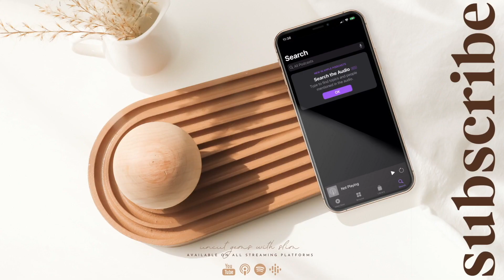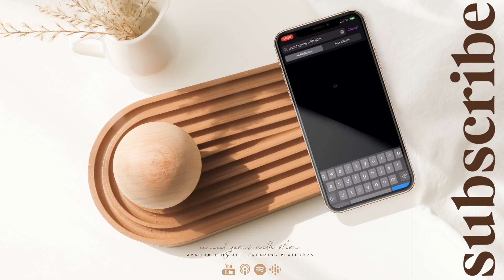How to be Happy | Real Life Goals: Uncut Gems with Slim The Podcast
We are back with Season 1, Episode 8! During this week's episode, we are learning different actions to take in order to pursue happiness and choose it everyday. I hope you guys got something out of this episode and I'll see y'all next week for episode 9!

Thank you in advance for listening and I hope this week's real-life goal was beneficial. I am excited to share with you all weekly motivational spiels, occasional interviews, and countless tokens of wisdom to help you in this journey called life!

FREQUENTLY ASKED QUESTIONS:
► After Effects
What mic do you use?
► FIFINE Studio Condenser USB Mic
► Omnidirectional Condenser Lavalier Mic
► Zoom H1n Portable Recorder
What camera do you use?
► Canon 80D Video Creator Kit
► Canon 50mm f/1.8 Lens
► Sigma 30mm f/1.4 Lens
What kind of lighting do you use?
► Neweer 18” Ring Light
► Softbox Lights